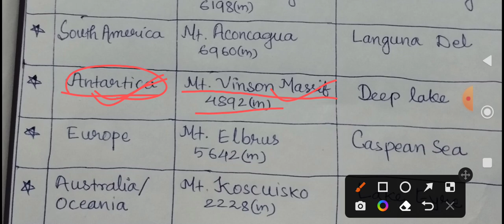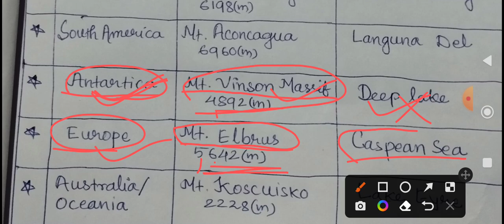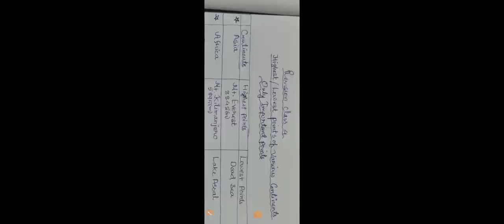हादरमाफोर(Continents)/ADR Grade III and IV@bodoisthebest1053